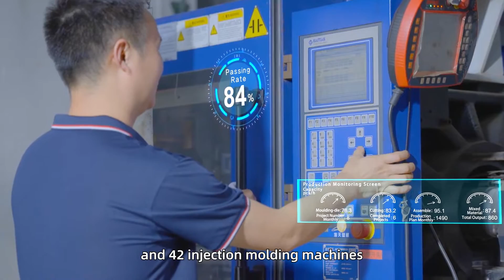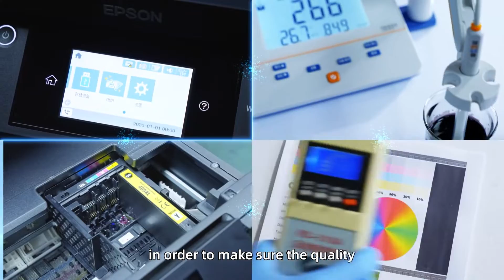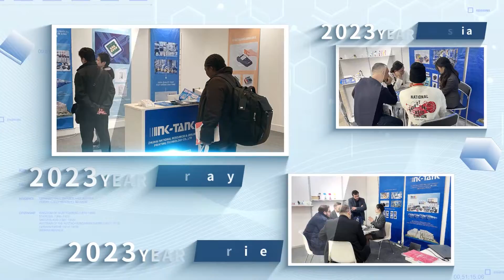Zhuhai National Resources & Jingjie Printing Technology Co., Ltd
Company promotional video